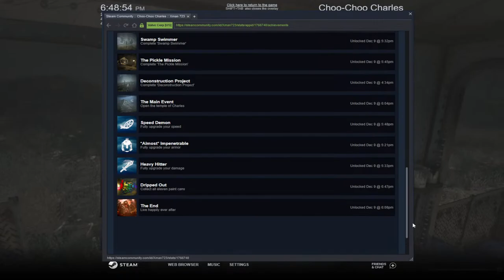Choo-Choo Charles | There's An Evil Mutated Train On The Loose! [Full Game]